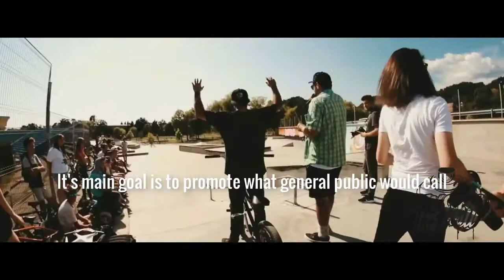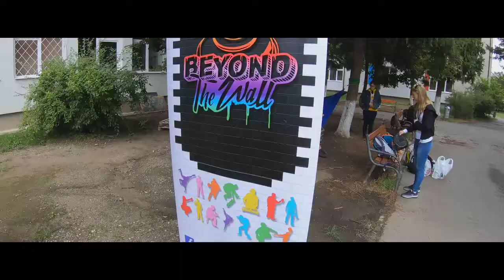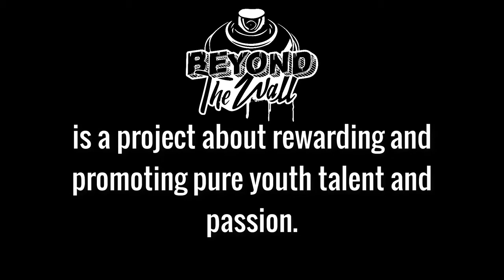Interact Club Baia Mare Romania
Beyond The Wall – BTW is a festival about urban culture and art organized by the Interact Club of  Baia Mare. The project wants to put in the spotlight teens passionate about arts and sports that make up underground culture. If normally teens need to do all these activities ''underground'', scared by the stereotypes associated with urban culture elements, the festival aims to promote their raw talent and put it to good use to put a splash of color in our city. The name of the festival comes from this: Beyond The Wall (Dincolo de zid in Romanian) – is an invitation for the general masses to witness the beauty in underground culture, and break down the wall of preconceptions formed around these topics; while also discovering stories, talent, and teen vibes.